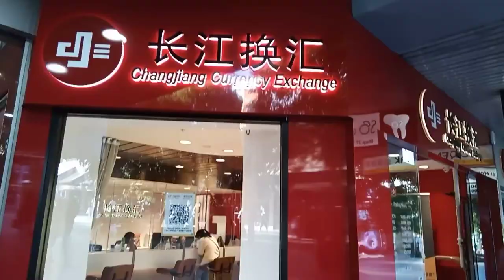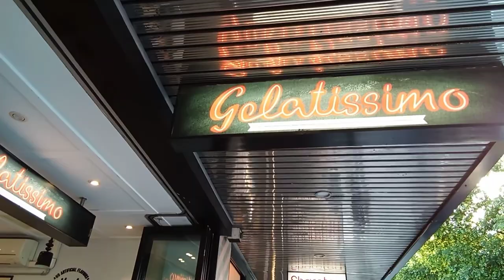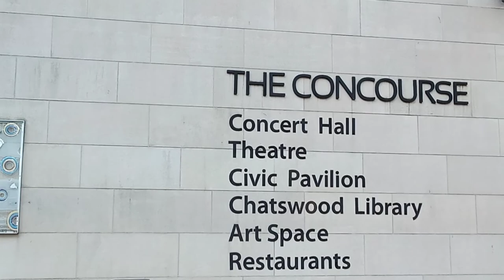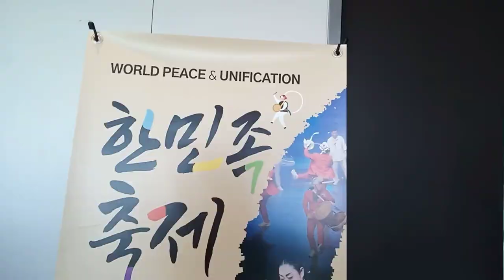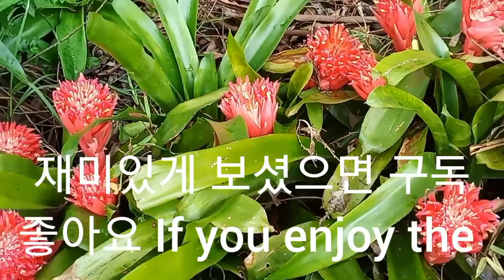Chatswood Sydney 🇦🇺 채스우드 shops, Westfield & The Concourse Concert Hall- Korean Festival, Library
Victoria Ave is correct not Victoria St.
This video has many fast moving clips it may create dizziness for viewers. Sorry I must have shot it in a hurry in fact I filmed & edited 3 videos in 2 days